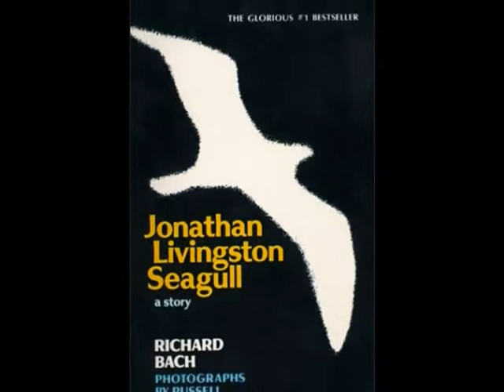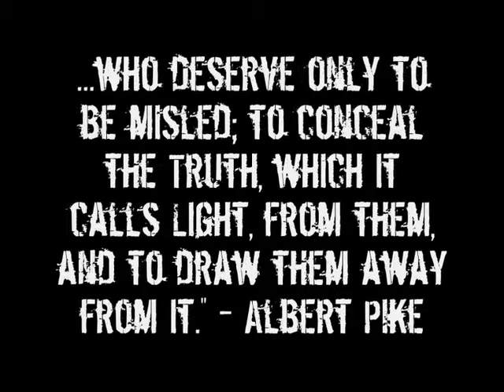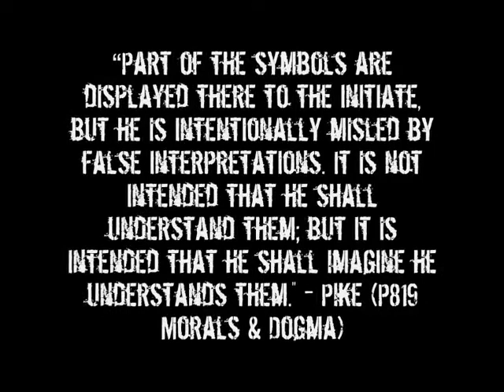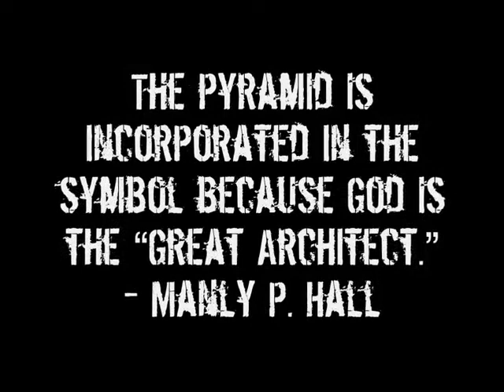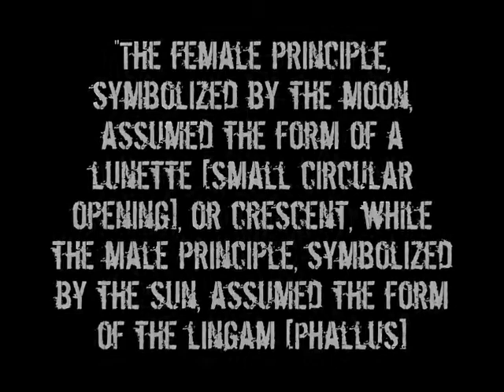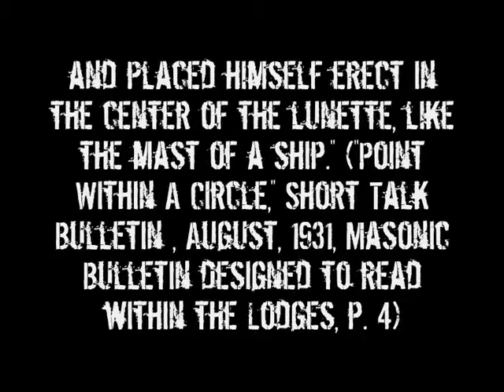Know Your Enemy Part 43 Masonic Symbols I